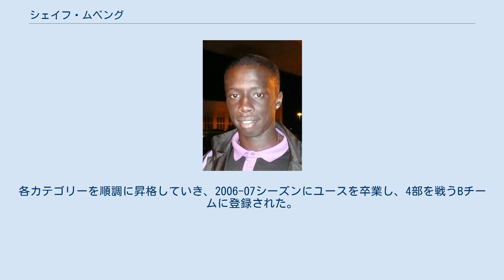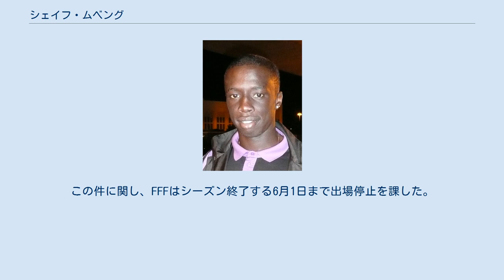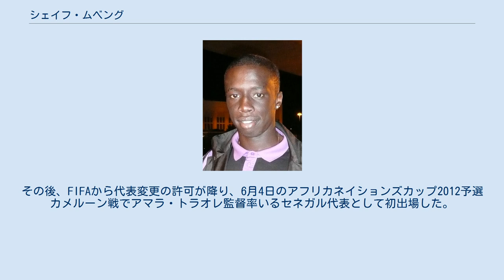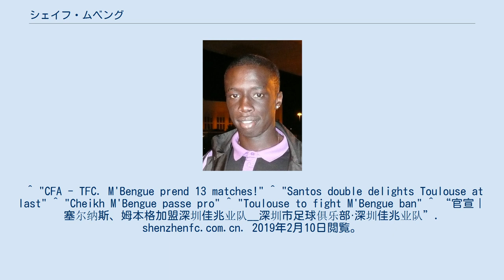シェイフ・ムベング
シェイフ・ムベング（Cheikh M'Bengue，1988年7月23日 - ）は、フランス・オート＝ガロンヌ県トゥルーズ出身のサッカー選手。
深圳市足球倶楽部所属。
 ムベングは、7歳の時に地元のトゥールーズFCに入団した。
各カテゴリーを順調に昇格していき、2006-07シーズンにユースを卒業し、4部を戦うBチームに登録された。
翌2007-08シーズンにトップチームに呼ばれ、2007年9月15日のオリンピック・マルセイユ戦で途中出場でデビューを果たし、チームは2-1で勝利した。
それから2週間後のFCソショー戦で再び途中出場し、次のASサンテティエンヌ戦で初先発を果たすも0-2で敗れた。
 最初の出場停止 2007-08シーズン、Bチームの試合に出場した際に論争を巻き起こした。
ASモナコBとの試合中にムベングは相手選手に危険なファールを行った。
この行為に対しすぐさまイエローカードを提示されたが、相手選手が重傷だと判明したためレッドカードに変わり1発退場となった。
この事態を重く見たFFFは13試合の出場停止処分を言い渡し、2008年3月までプレー出来ないことが決定した。
 トゥールーズ復帰 リーグ戦は出場停止だったものの、UEFA主催の大会に出場することは許されていたためUEFAカップ 2007-08に参加していた。
数回のベンチ入りを経て、ロシアのFCスパルタク・モスクワ戦で初先発を果たし、2-1で勝利した。
同シーズン冬にクラブと3年契約で初プロ契約を結んだ。
2008-09シーズンに正式にトップチームへ昇格。
左SBの役割を与えられ、それまで務めていたジェレミー・マテューは左SHにポジションを移した。
 2度目の出場停止 チームの中にあってムベングも好調なプレーをみせていたが、2009年3月14日に再び論争を起こすこととなった。
偶然にも、今度はASモナコのトップチームとの試合中にアルゼンチン人MFのアレハンドロ・アロンソに対し激しいファールを仕掛けた。
このタックルに対しイエローカードが与えられ、アロンソはそのままシーズンアウトした。
この件に関し、FFFはシーズン終了する6月1日まで出場停止を課した。
 深圳FC時代 2019年2月9日、深圳市足球倶楽部に移籍した。
 2008年11月19日、1-0で勝利したU-21ノルウェー戦でU-21フランス代表デビューを果たし、2009年のトゥーロン国際大会では決勝進出するも、怪我で決勝戦は欠場した。
 2011年5月9日、ルーツであるセネガルのためにプレーすることを表明。
その後、FIFAから代表変更の許可が降り、6月4日のアフリカネイションズカップ2012予選カメルーン戦でアマラ・トラオレ監督率いるセネガル代表として初出場した。
 ^ "CFA - TFC. M'Bengue prend 13 matches!" ^ "Santos double delights Toulouse at last" ^ "Cheikh M'Bengue passe pro" ^ "Toulouse to fight M'Bengue ban" ^ “官宣｜塞尔纳斯、姆本格加盟深圳佳兆业队__深圳市足球俱乐部·深圳佳兆业队”. shenzhenfc.com.cn. 2019年2月10日閲覧。
 ^ "M'Bengué : «J'ai choisi le Sénégal»" ^ "Cheikh Mbengue chez les Lions: "je pense que c'est le bon moment pour moi"" ^ "Cheikh Mbengue gets clearance to play for Senegal" ^ "Cheikh M'Bengue a joué avec le Sénégal"